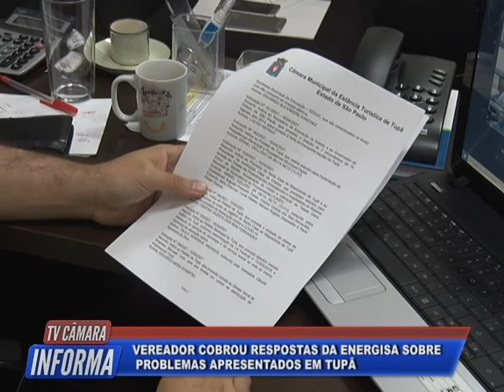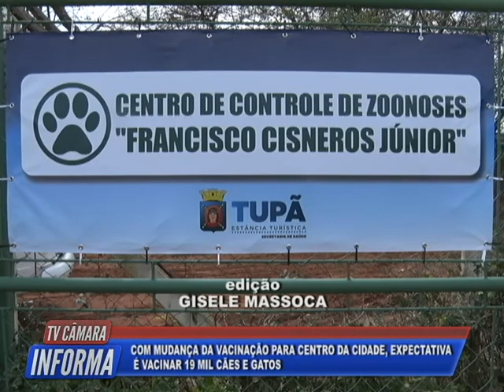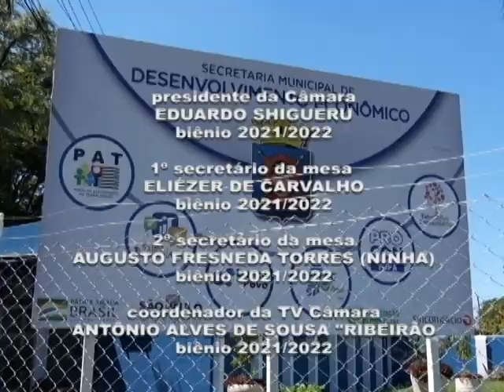Tv Câmara Informa 29/03/2022 - Bloco 2